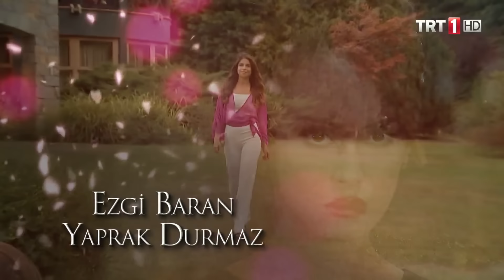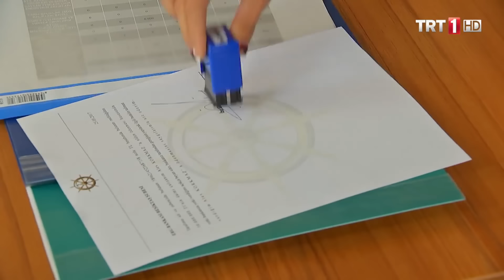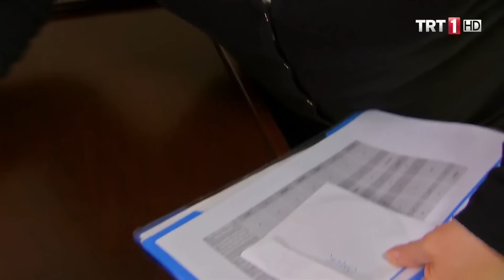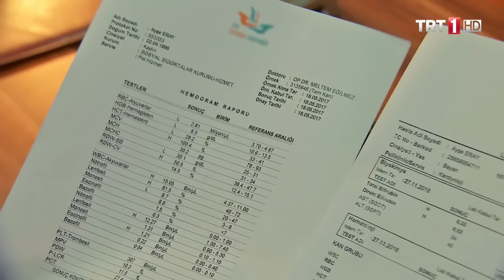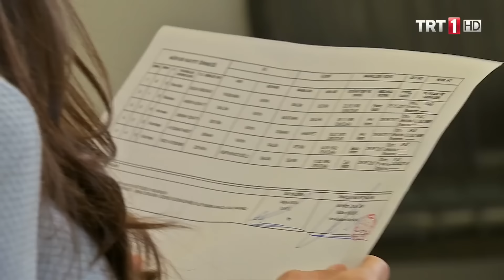Adını Sen Koy 180. Bölüm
Adını Sen Koy 180. Bölüm Özeti:

“Aşık ruh karanlık ve soğuk iklimde yaşar. Isı da ışık da hep bir adım ötede, sevdiğinin ellerindedir. Aşk birbirlerine doğru sürüklenen iki kalbin bir türlü birleşememesi, yaklaşmaya çalışırken uzağa, hep uzağa düşmesidir…” Karakterleri gece ile gündüz kadar farklı, dünyaları siyahla beyaz kadar ayrı iki gencin ÖMER ve ZEHRA’nın hikâyesi de imkânsız bir iklimde yeşerecektir. Gösterdikleri büyük dirence ve tüm olmazlara rağmen… Ömer altı aylık ömrü kalan kardeşinin mutluluğu için hiç beklemediği anda mecburi bir oyunun içinde bulur kendini… Bambaşka bir dünyadan gelen Zehra ile evlenmek zorundadır. Altı aylık sözleşmeli, formalite bir evlilik yapacak, bunun için Zehra’ya istediği parayı ödeyecek, onun altı ayını satın alacaktır.